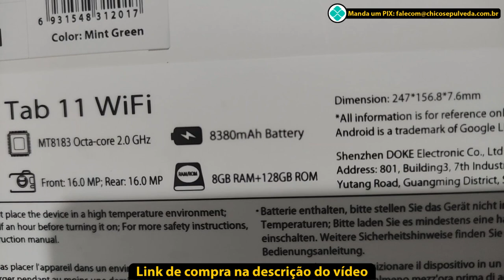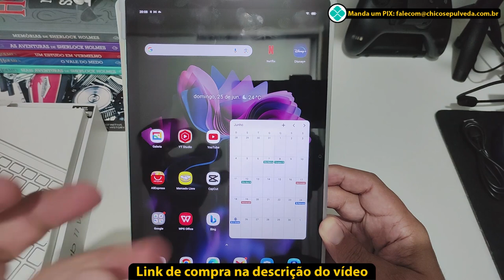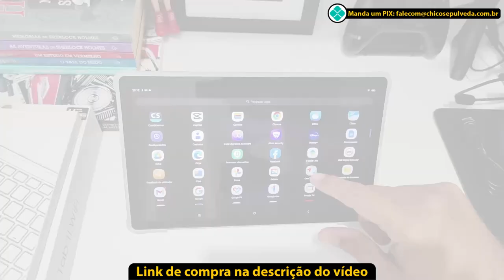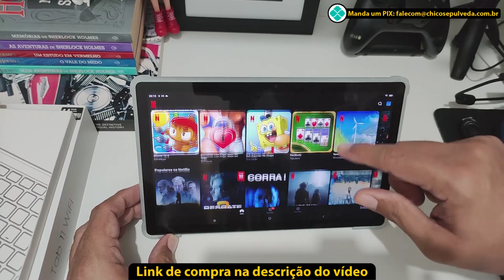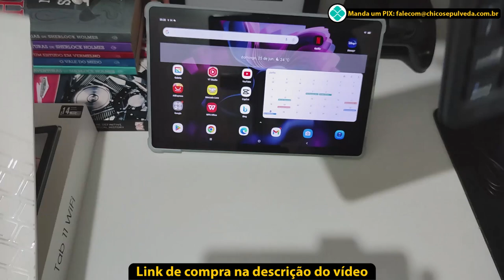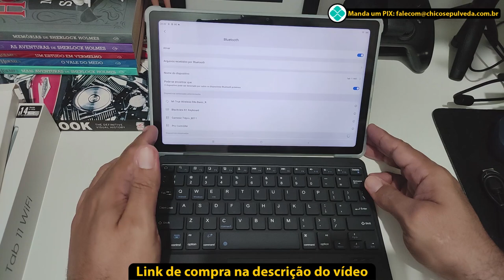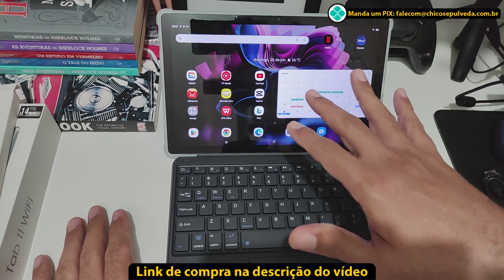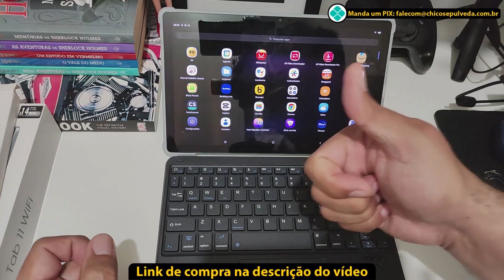Review Blackview Tab 11 Wifi - Potente e rápido: Roda XBox Cloud, Netflix, Modo PC e produtividade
Blackview Tab11 Wifi